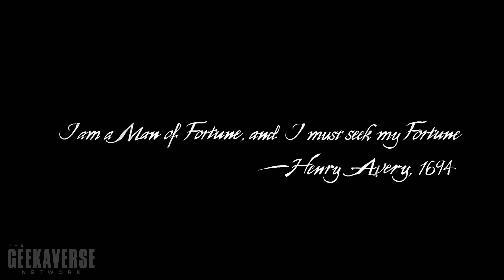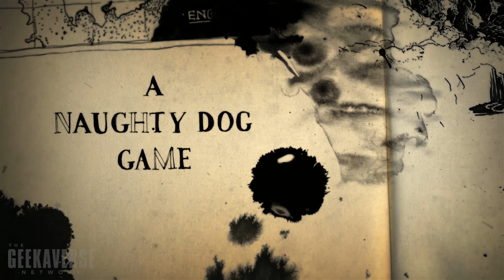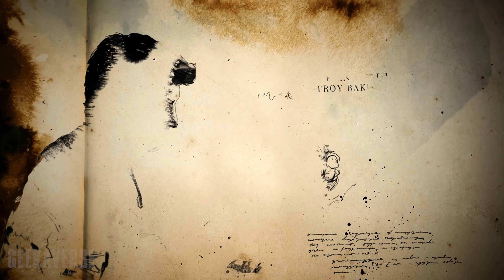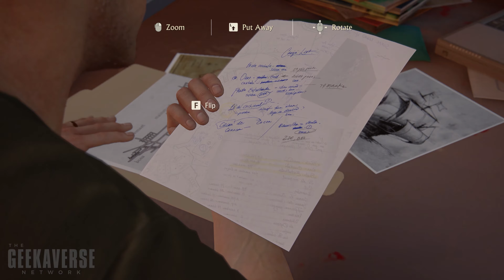Uncharted 4: A Thief's End | The Full Story | 4K 60 fps | Part-1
"Uncharted 4: A Thief's End" follows the story of Nathan Drake, a retired treasure hunter drawn back into the world of adventure by the sudden reappearance of his presumed-dead brother, Sam. The game is set several years after the events of "Uncharted 3: Drake's Deception," with Nathan living a peaceful, ordinary life with his wife, Elena. However, the tranquility is shattered when Sam comes to Nathan with a life-or-death proposition.

Sam reveals that he is in deep trouble with a dangerous drug lord for whom he had promised to find the legendary pirate treasure of Henry Avery, reputed to be worth billions. To save his brother and settle this debt, Nathan is compelled to come out of retirement and embark on a perilous journey that spans the globe. The treasure hunt leads them to exotic locations, from the dense jungles of Madagascar to the pirate coves of Scotland, as they follow clues that Avery left behind.

As the brothers delve deeper into the mystery of Avery's treasure, they encounter fierce competition from a ruthless treasure hunter named Rafe Adler, who is also intent on claiming the pirate's hoard for himself. The quest becomes a race against time and a battle of wits, as Nathan and Sam navigate ancient traps, solve complex puzzles, and confront adversaries both old and new.

The narrative of "Uncharted 4" delves into Nathan's past, exploring his relationship with Sam and the experiences that shaped him into the treasure hunter he became. Themes of brotherhood, sacrifice, and the search for identity are interwoven with high-stakes adventure and the thrill of discovery. The game's story also examines Nathan's internal struggle as he grapples with the lure of adventure and the desire to lead a normal life with Elena.